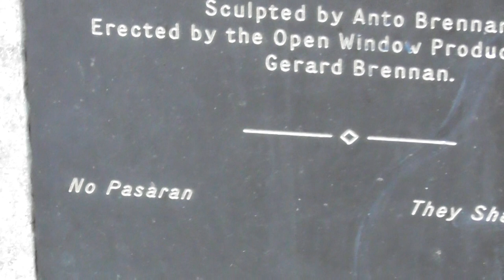International Brigade Sculpture Belfast Writer's Square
I stumbled across this fascinating remembrance sculpture sited down opposite Belfast's St Anne's Cathedral. Over the centuries and down the years Irish men from north, south, east, and west of Ireland have, for various reasons, fought and died in most of the world's war theatres. We are not known as the 'Fighting Irish', for nothing!

I'm just thinking of all the widows orphans lost loves and unfulfilled potential lost and left behind.

 International Brigades statue, Belfast

'The International Brigades who fought in Spain in the 1930s are commemorated with a statue in Writers’ Square Belfast. Designed by Anto Brennan, it was erected by the International Brigades Commemoration Committee and unveiled on 13 October 2007 by Bob Doyle, a member of the Brigades and a life long militant. Accompanying Bob was Jack Jones, President of the IBMT and former general secretary of the TGWU and who also fought in the International Brigades, and Jack Edwards, a Liverpool volunteer. 78 men born in Northern Ireland participated in the 1936-39 Spanish Civil War. At least 18 families of Irish veterans were present at the unveiling.'